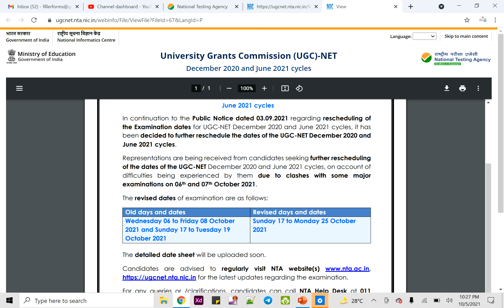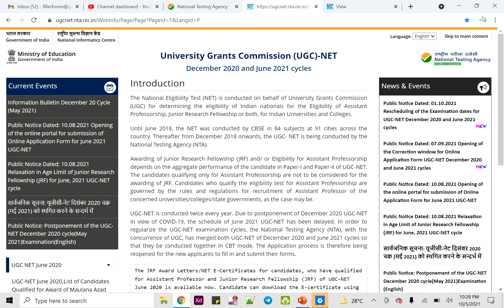UGC NET Exam admit card 2021 | ugc net admit card 2021 latest news